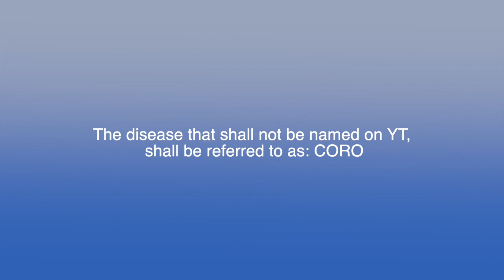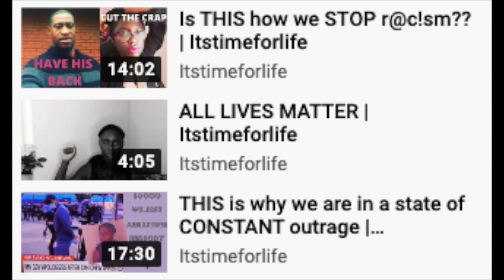DOCTOR Susan Moore passes after being REFUSED treatment | Itstimeforlife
DAILY VIDEOS - Today we are looking at the tragic passing of Internist, Doctor Susan Moore and what happened to her.

S O U R C E:
Black doctor dies of Coro-19:

A R T I C L E S   I N   V I D E O:
Lead poisoning reveals environmental racism in the US

O T H E R   Y O U T U B E R. O N   T H I S.  T O P I C:
Should be more YouTubers.. but anyway..
Murad Merali (you a real one)
"THE SHOCKING STORY OF DR SUSAN MOORE AND WHAT HAPPENED TO HER"

E D I T I N G :
FCPX